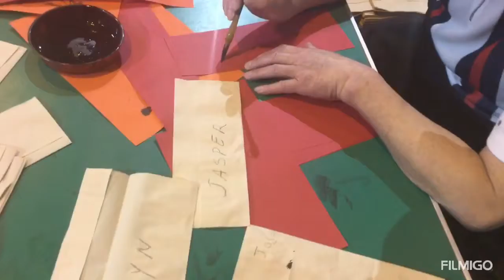JASPER &HIS FREIND VISIT THE POTTERIES MUSEUM & ART GALLERY| HANLEY STOKE ON TRENT|ANA&JAS ADVENTURE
ANA & JAS ADVENTURE
JasperAndHisFreindsVisitThePotteriesMuseumArtGalleryHanleyStokeOnTrent

The Potteries Museum is Based in Hanley - Stoke On Trent
The Museum is free to enter ( their is a huge box in the reception area as all donations to this wonderful museum are all welcome)

Hello  Guy's  I hope You're all Happy & Well:)

*Its Fair To use no Copyrights is claimed and to extent material to appear to be infringed , I assert that such alleged infringement is permissible under the U.S.AND PHILIPPINES COPYRIGHTS LAW. If you believe material have been used in an unauthorized manner, Please contact the poster.